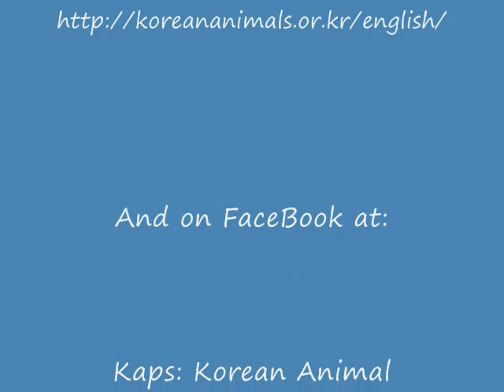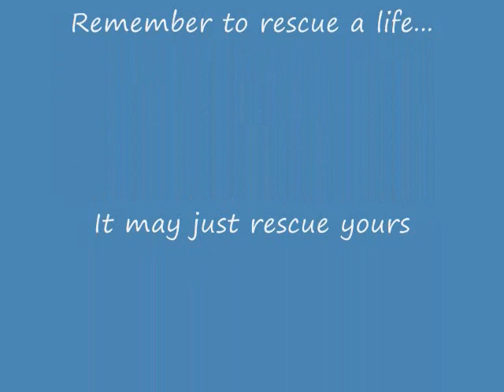K.A.P.S. (Korean Animal Protection Society) as of 12 March, 2012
Animals available for adoption or fostering at the K.A.P.S. (Korean Animal Protection Society) animal shelter in Daegu, S. Korea as of 12 March, 2012